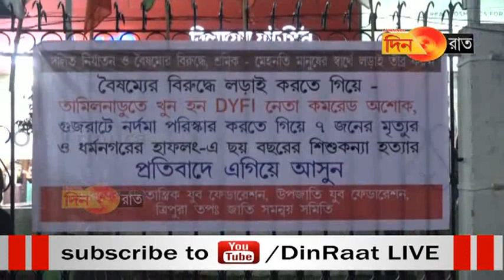দলিত নির্যাতন ও শিশুকন্যা হত্যার প্রতিবাদে সরব তিন বাম সংগঠন